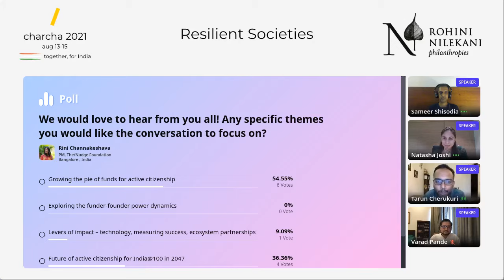लिफ्ट करा दे A Funder’s Perspective on Civic Engagement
The aim of this session is to peep into the thinking that drives funders in this space as well as to understand the objectives and aspirations behind funding citizenship? What spurs and limits certain types of funding from taking place? What have been the challenges and learnings  from funding civic engagement? How can more capital be capitalized for the sector?